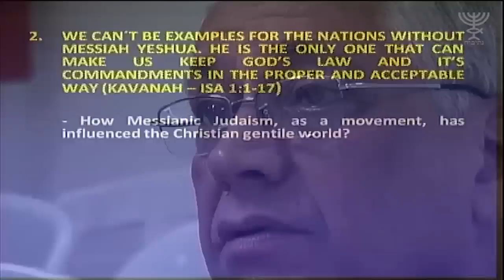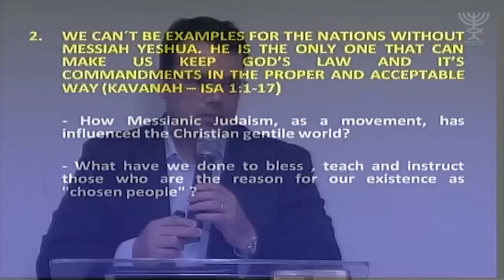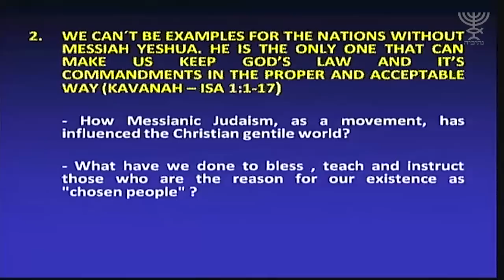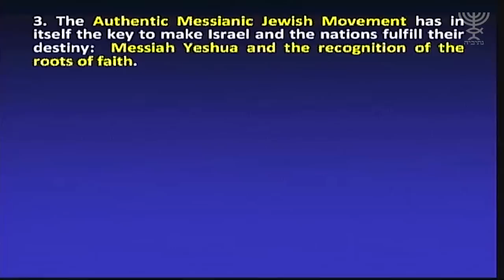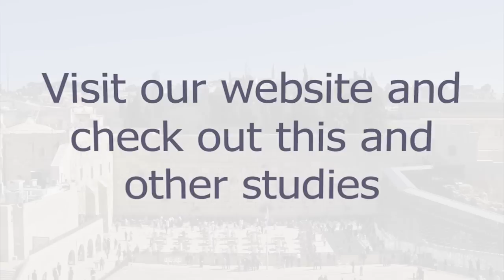The Role of Messianic Judaism - Matheus Zandona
Is today´s "Messianic Judaism" a fulfillment of prophecy or just another Church fad? Is the movement called "Messianic Judaism" really operating according God's calling? What should be the mean reason for a Messianic Jew to exist?